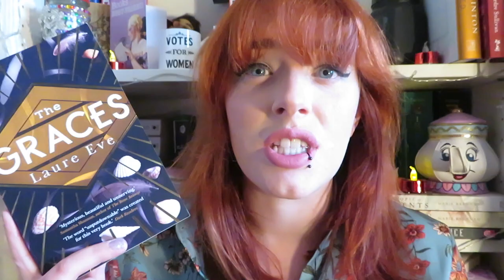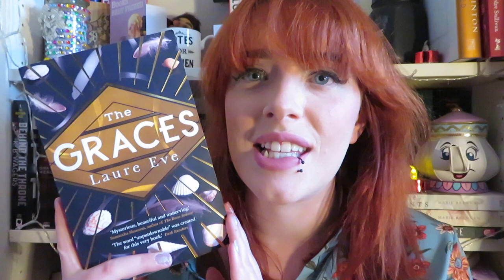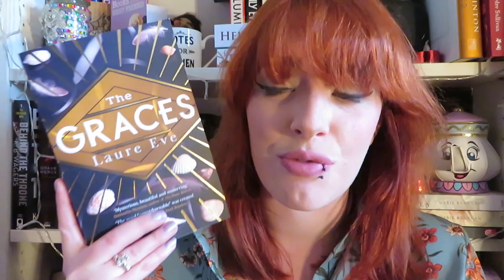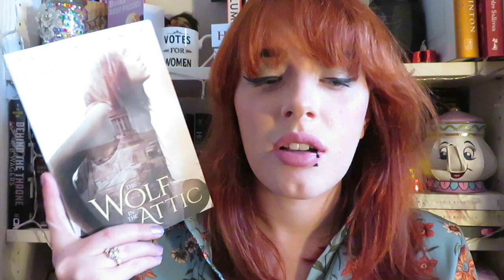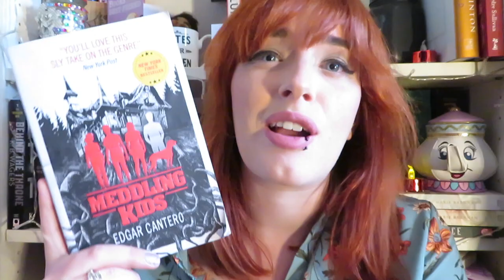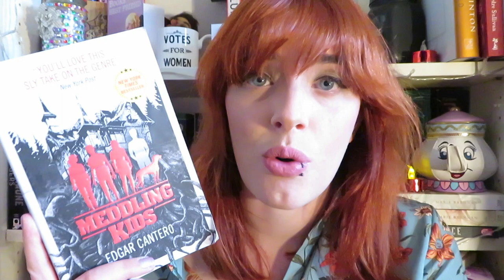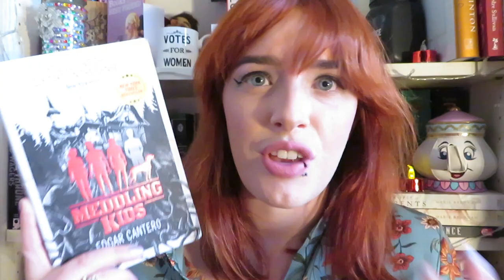Weekly Wrap Up || November 4th 2018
Did you read any spooky books this week?

Books read:
The Graces by Laure Eve
The Wolf in the Attic by Paul Kearney
Maestra by LS Hilton

Currently Reading:
This Cruel Design by Emily Suvada